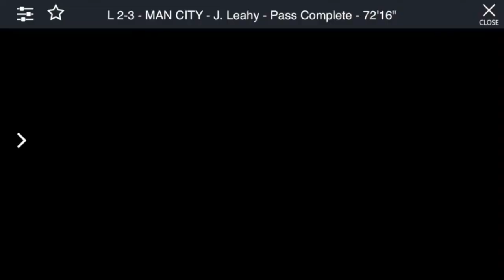Jack Leahy Welcome to Cardiff City! Goals, Assists & Skills!